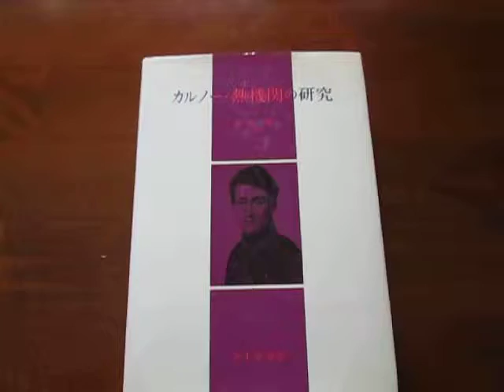参考書：：超音波とマイクロバブルによる表面改質（応力緩和）技術